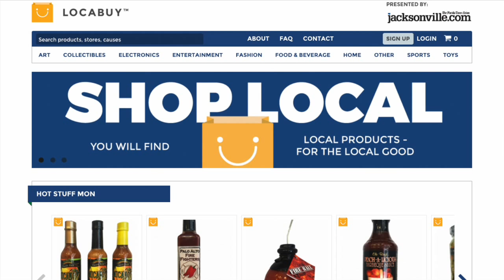Watch LOCABUY: Anchor Boutique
Locabuy is a place to shop local. You will find local products for the local good.